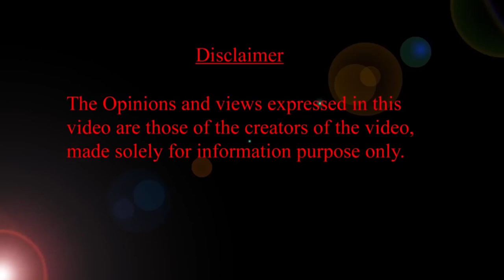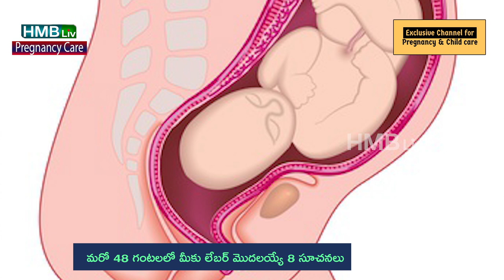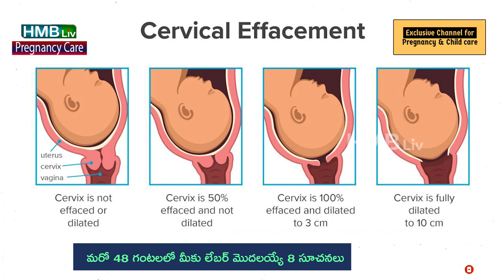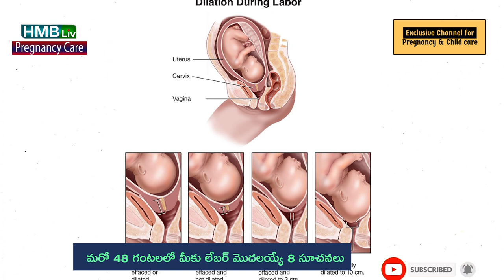ఈ 8 సూచనలు ఉంటే లేబర్ మరో 24 - 48 గంటల్లో మొదలు | Normal Delivery /Pregnancy | HMB Liv